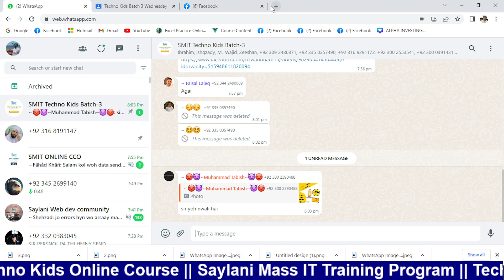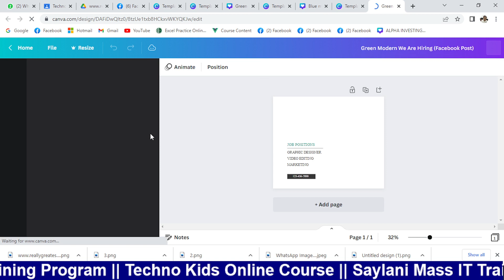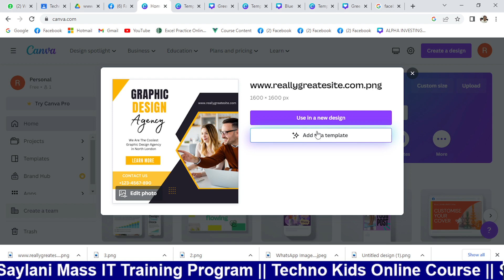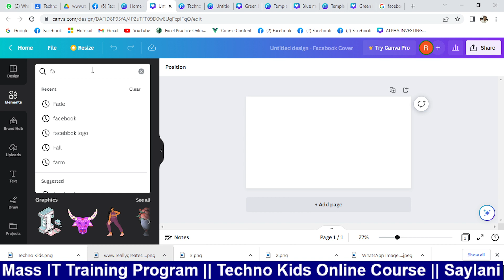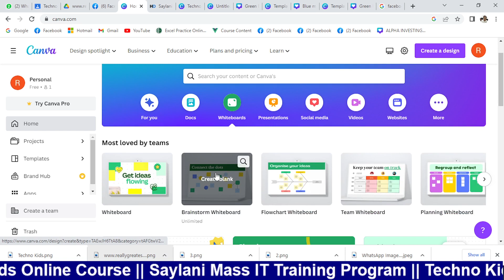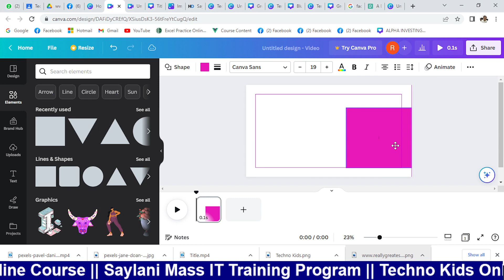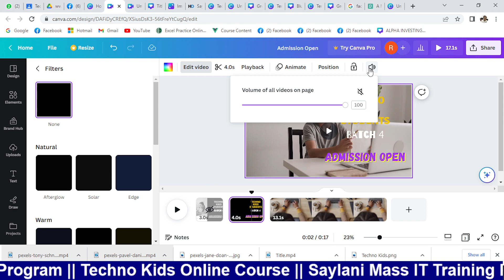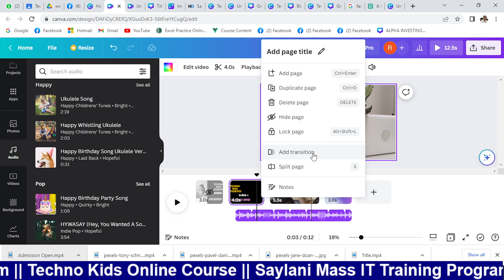Techno Kids Online Class 44 Canva in Urdu & Hindi